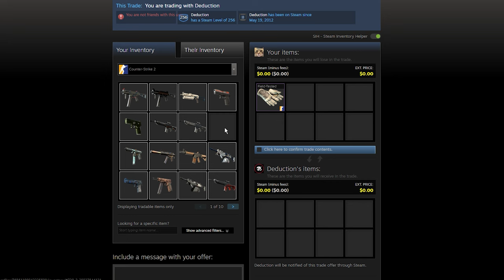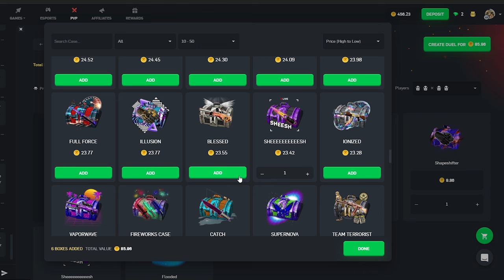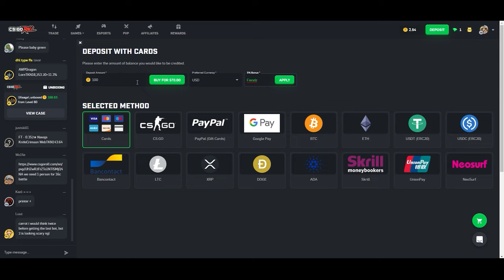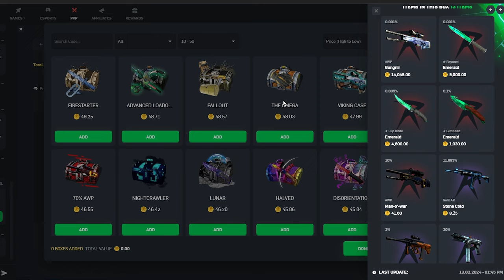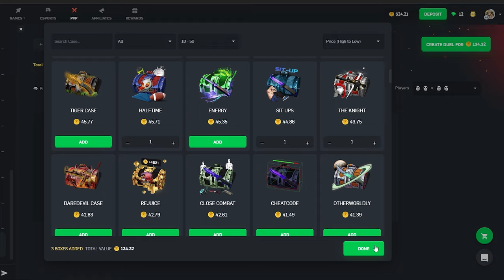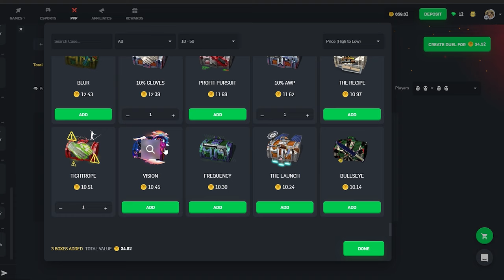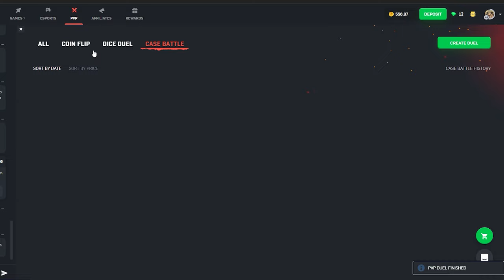Depositing King Snake Gloves on CSGOROLL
Gambling is people over the age of 18 and always gamble responsibly